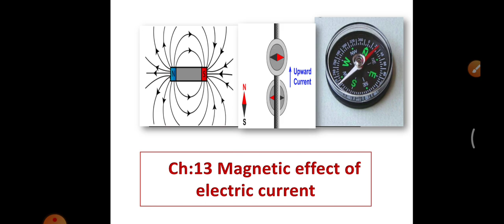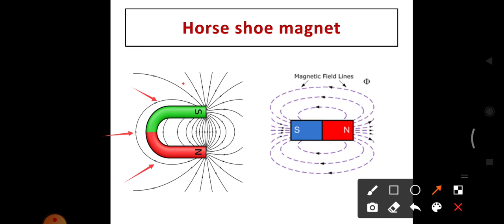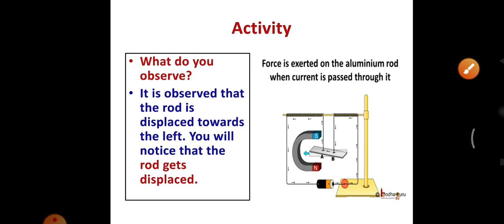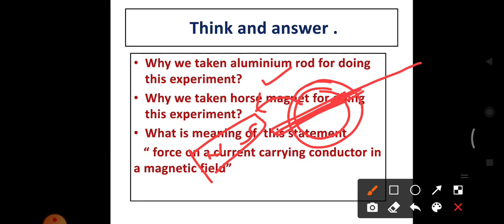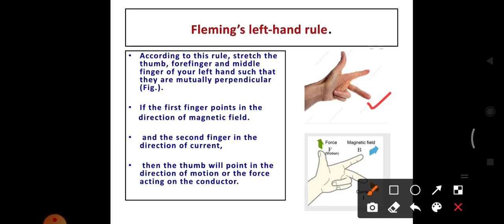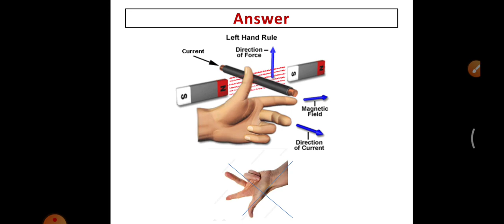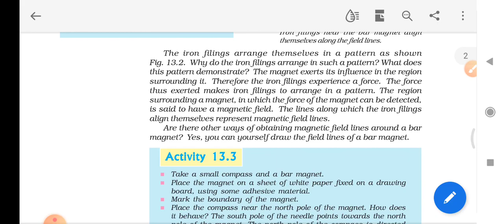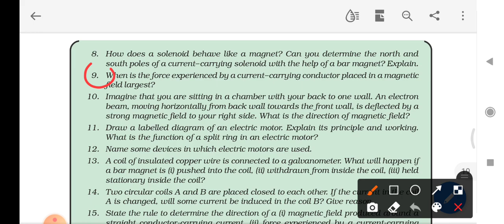Cbse class X - Physics - Ch:13 Magnetic Effects of Electric Current - Part 4- 13.07.2021